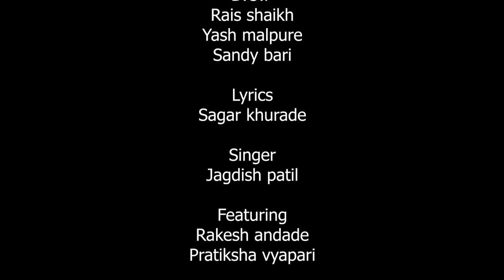Manor la | alis ka | call karat ja...Aadesh gage and rais Shaikh photography | Remake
-Direct by-
                 Aadesh gage

               -Choreography-
                Rakesh andade

                  - Featuring -
        Rakesh andade and  pratiksha   vyapari

                  -Video credit-

     # Rais Shaikh photography #

    DOP- Rais Shaikh | Yash malpure |                  sandy bari

          -Audio credit-
    Lyrics - Sagar khurade
        Singer-jagdish Patil

              - Edit by -
           Mayur Mhatre.

        -Thumbnail and poster-
               Hemant Bhande

                 -Special thanks -
         Rais Shaikh photography | Yash             malpure photography | Sandy bari | riyaj shaikh | navnath agivle .

             -Management-

        Rishikesh and Sameer

         -Desclaimer-